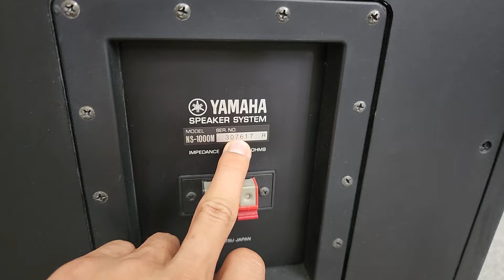Cặp Loa Bác Đặt Đã Về YAMAHA NS -1000M lên Video Thông báo 👍👍🥳🥳🥳